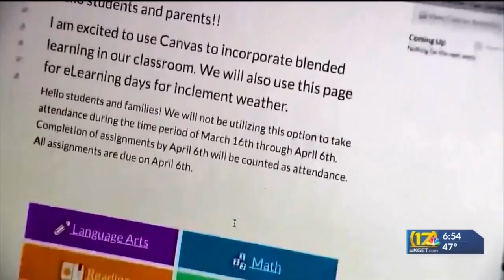Golden Valley students start a support group to help classmates struggling with distance learning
17's Taylor Schaub reporting.